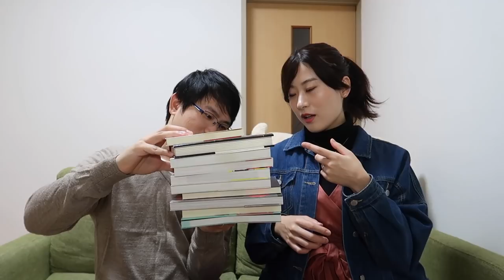JUALAN BARANG RONGSOK DI JEPANG BISA BIKIN CEPET KAYA